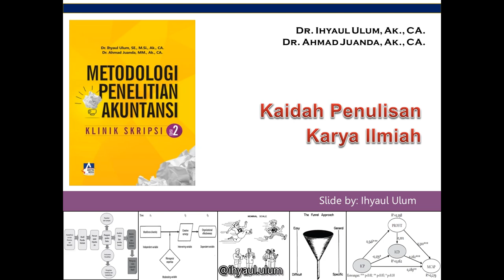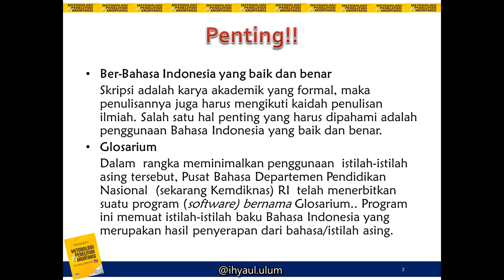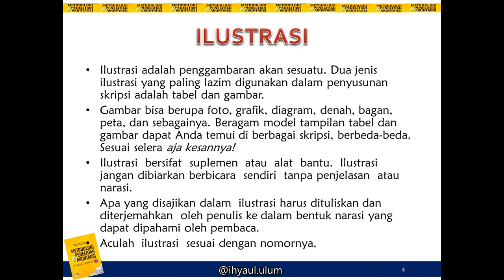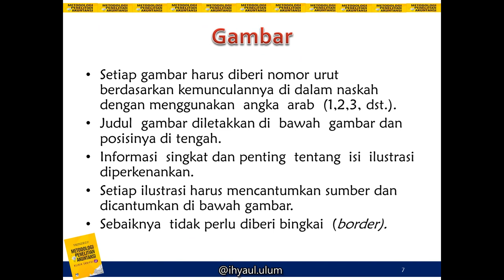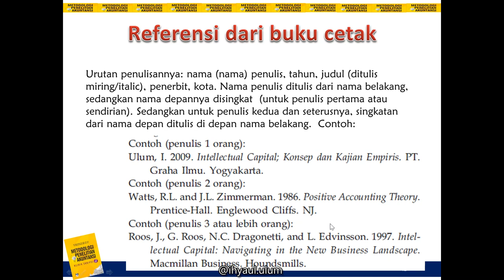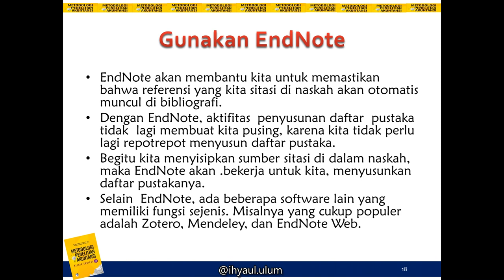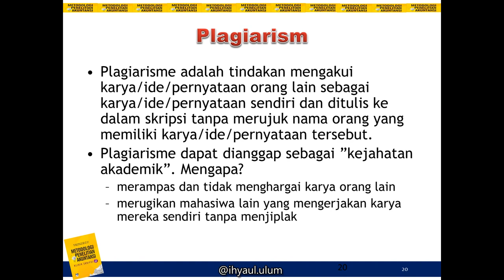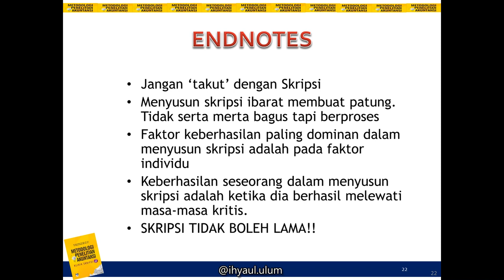6c_Kaidah Penulisan Ilmiah